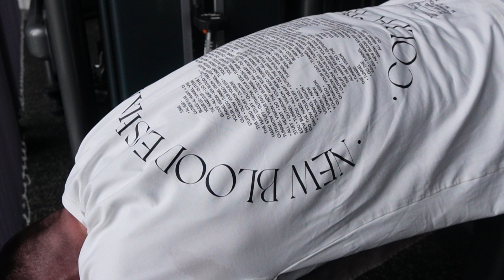Тренировка А - Крака | Ще бъде ТРУДНО..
Почти всеки мрази да тренира крака, но защо?
Защото е трудно, гадно, мъчително, демотивиращо... Е, бъдете от малкото, които преодоляват тези пречки и тренирайте здраво вашите крака! Чувството след това е неописуемо.

*Информацията, предоставена в този видеоклип, е само с образователна цел и не замества професионален медицински съвет. Препоръчвам на потребителите да се консултират с медицински специалист или доставчик на здравни услуги, ако търсят медицински съвет, диагноза или лечение.

Много бих се радвал оставите един коментар, мнение или съвет относно видеото. Обратна връзка е изключително важна за мен!

Ако ви е харесал начина на предоставената информация във видеото, харесайте и се абонирайте :)

Благодаря ви, приятно гледане! 💪